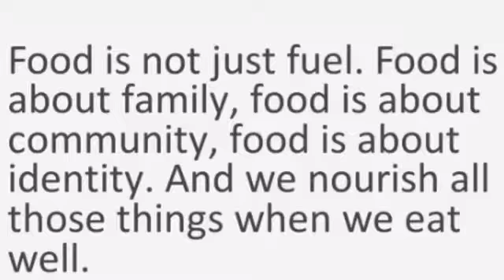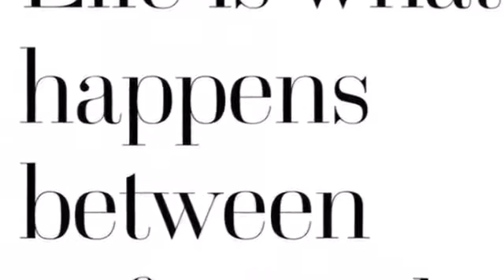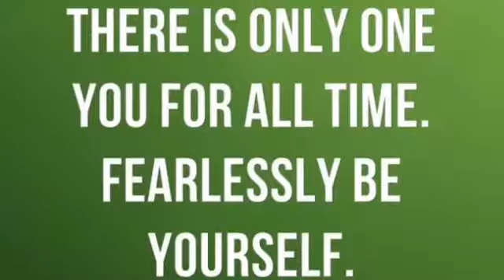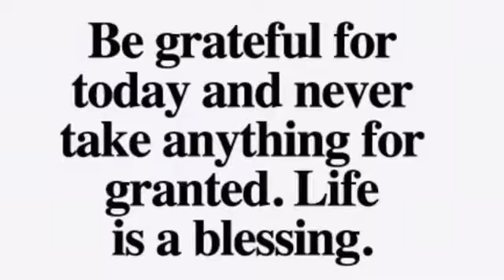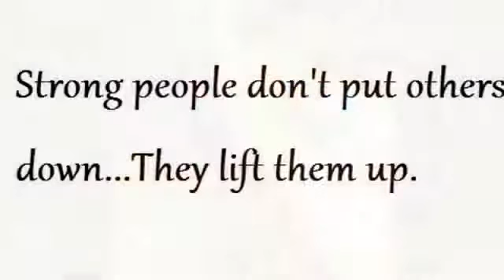Together Table St. David Catholic Secondary School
"Turn off and Tune in.  Together Table.  Building a healthier community one lunch at a time."